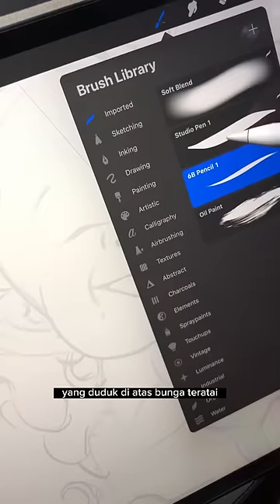BAYI X RANGDEDESIGN FOR SALE🔥